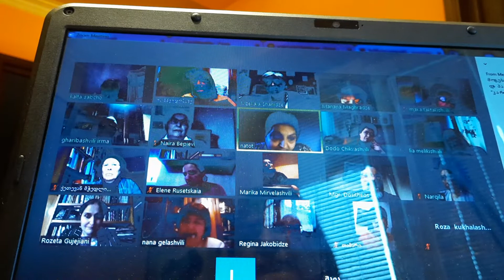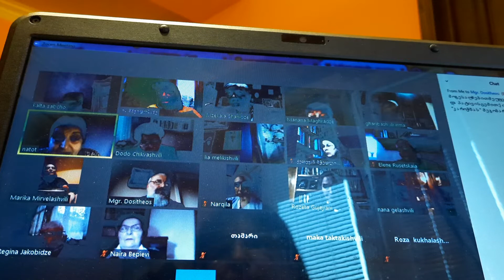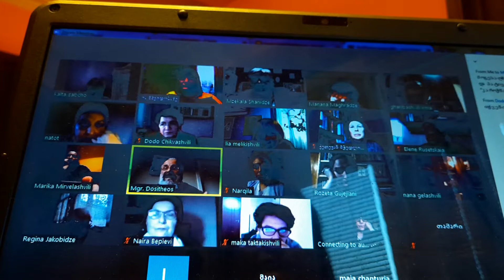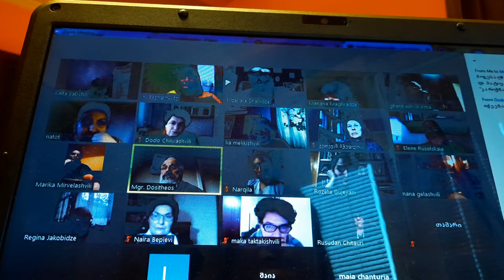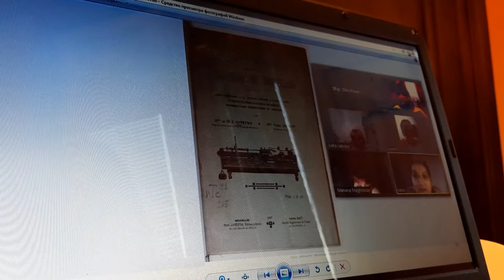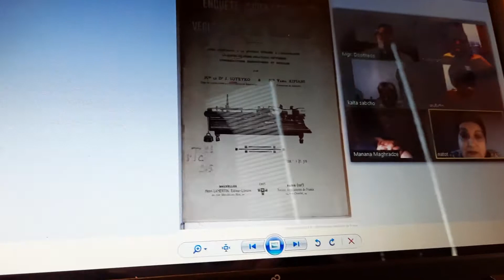12 февраля 2021 г.